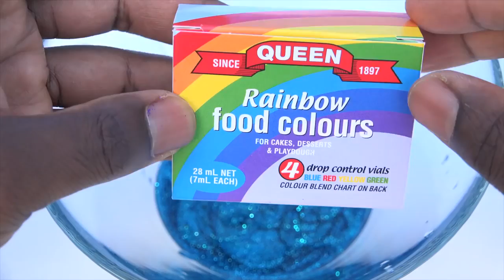DIY How To Make Frozen Elsa Super Sparkle Glitter Slime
DIY How To Make Frozen Elsa Super Sparkle Glitter Slime Jelly

Music